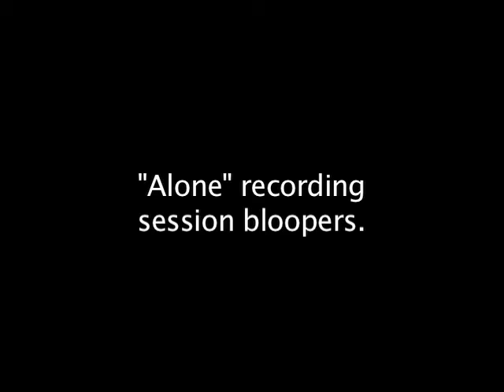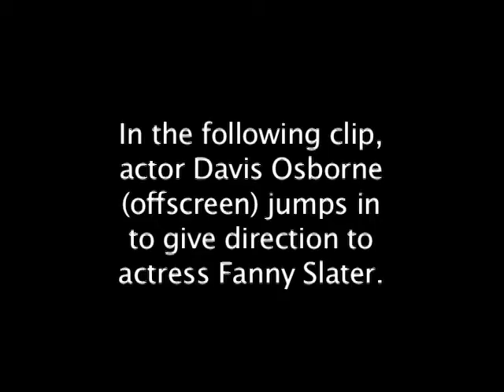Alone Bloopers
Recording session bloopers for the Audioplay Alone featuring actors Davis Osborne and Fanny Slater and directed by John Foutz of Foutz Studios.